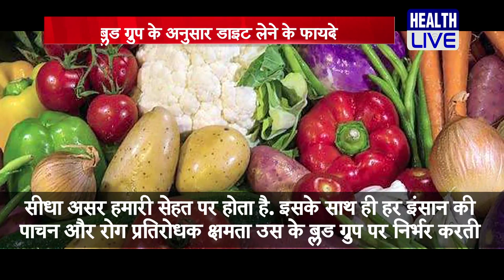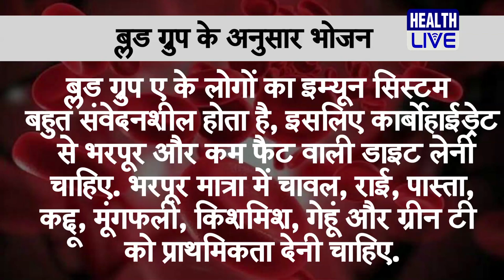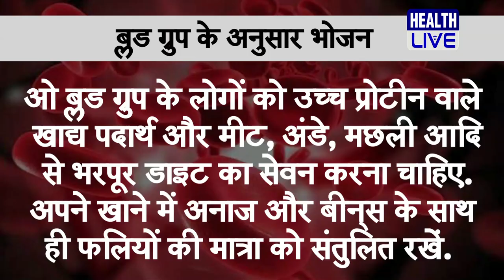ब्लड ग्रुप के अनुसार डाइट लेने के फायदे | Diet according to your blood group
blood group,diet based on blood group,blood group diet,onlyayurved,onlyayurveda,ayurved,ayurveda,disease,remedy,home treatment,gharelu,nuskhe,doctor,vaid,hakim,bimari,vikaar,rog,patient, blood group,ब्लड ग्रुप,eat right for your blood type,ब्लड ग्रुप के हिसाब से चुने अपनी डाइट,diet for a blood group,diet for b blood group,diet for o blood group,diet for ab blood group,most common food,healthy diet,शाकाहारी भोजन right diet,खानपान की आदतें,healthy lifestyle,healthy digestive system,lifestyle